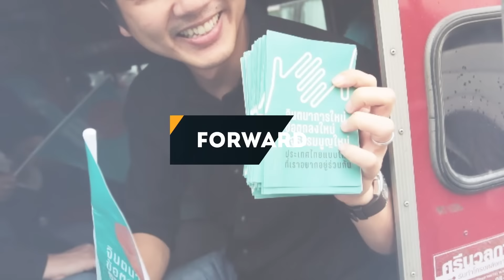พื้นฐานแค่นี้ยังผ่านไม่ได้ จะหวังตำแหน่ง?ในเวทีโลก สิริลภัส กองตระการ X ศศินันท์ ธรรมนิฐินันท์